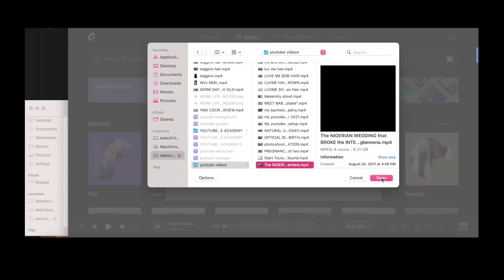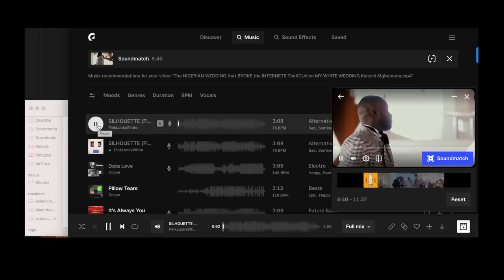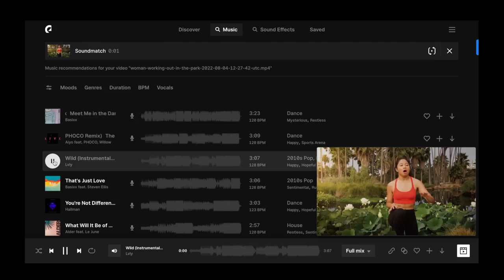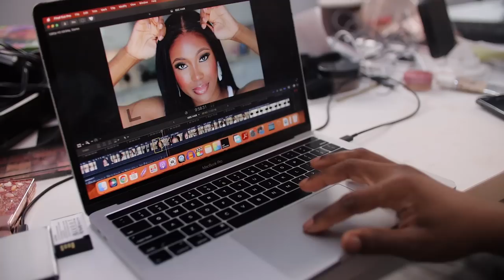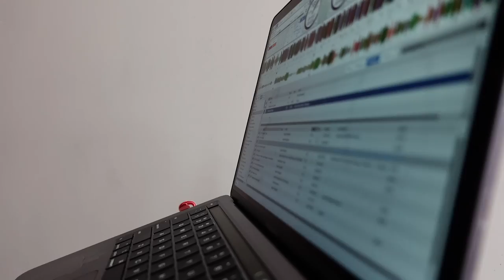MY NEW LIFE IN CANADA🇨🇦🍁 WITH A BABY: Editing Videos, Shopping, VIP influencer Events, Life Update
Hey everyone! In this video, I'm sharing my new life in Canada with my baby. In this vlog, you'll see me editing videos, shopping for baby items, attending VIP influencer events, and giving you updates on my life. It's been a wild ride so far and I'm excited to share it all with you. So join me and let's explore my new life in Canada with my baby.

🤳🏼Take My Course on HOW TO START AND SCALE ON YOUTUBE

📈Amazon Store Front

How To Make Your FIRST YOUTUBE VIDEO From Scratch in 2020 | How To Film a YouTube Video

CAMERA:
○ Main Youtube Studio Camera;
○ Vlogging Camera

LENS:
○ Sigma 30mm F1.4 Art
○ Sigma 16mm F1.4

LENS ADAPTERS FOR CANON M-MOUNT:
○ Viltrox EF-EOS M2 speed booster canon 0.71

MICROPHONE
○ BOYA BY-M1 3.5mm Lavalier Condenser Microphone
○ FIFINE Dynamic Microphone

BATTERY AND POWER ADAPTERS
○ AC Canon camera adapter

xoxo